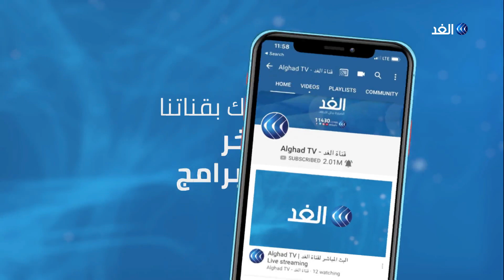قبل إقلاع رحلة السلام من إسرائيل للإمارات.. كوشنر يأمل ببداية مسار تاريخي في الشرق الأوسط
تستقبل دولة الإمارات اليوم وفدا أمريكيا وإسرائيليا برئاسة مستشار الرئيس الأمريكي جاريد كوشنر.

وأفادت مصادر للغد أن سمو الشيخ طحنون بن زايد مستشار الأمن الوطني لدولة الإمارات سيرأس الجانب الإماراتي للقاء الوفدين.. وقبيل مغادرة طائرة السلام إلى مطار أبو ظبي، أعرب كوشنر عن أمله في أن تكون هذه الزيارة بداية لمسيرة جديدة في الشرق الأوسط، مضيفا أن المرحلة الحالية تحمل الكثير من الأمل لتحقيق السلام في المنطقة.